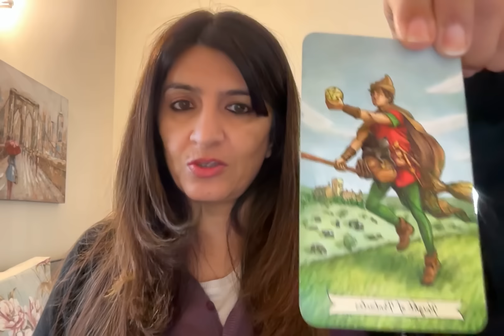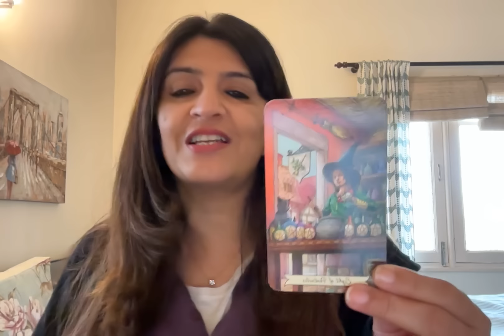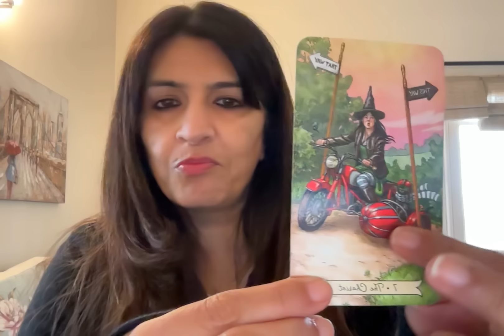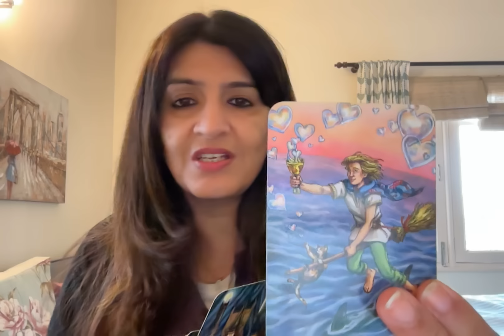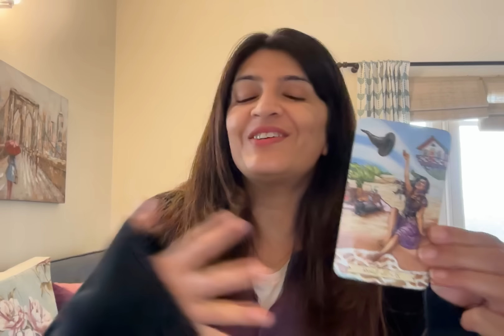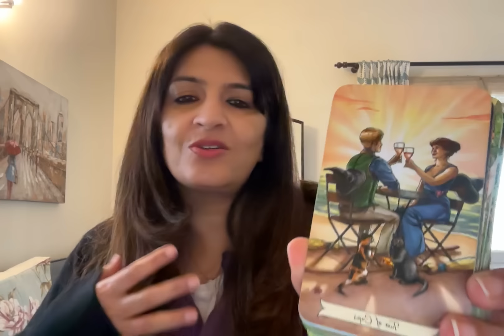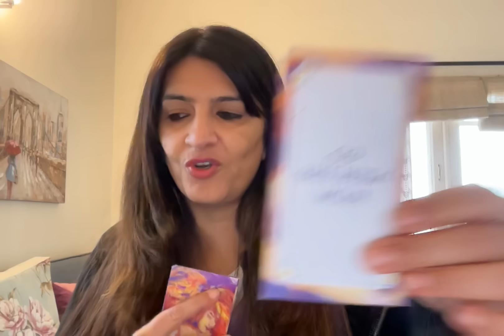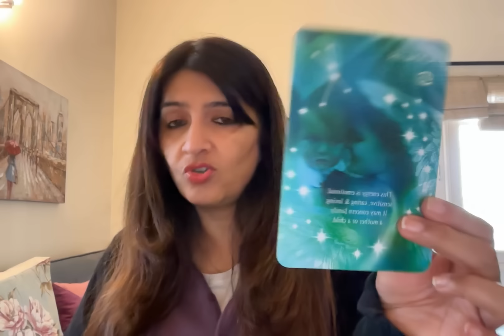His current feelings for you right now. His next move or action towards u. True Intentions! 💖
I am a psychic, clairvoyant and a intuitive tarot reader. A medium and an empath. I can read and sense from your pictures and predict. I work with my Ascended Masters, Spirit Guides and ARCHANGELS. This does not take the place of any medical diagnosis or legal advice. Any major decisions should be consulted by a professional. This does not take the place of that.

Category Entertainment